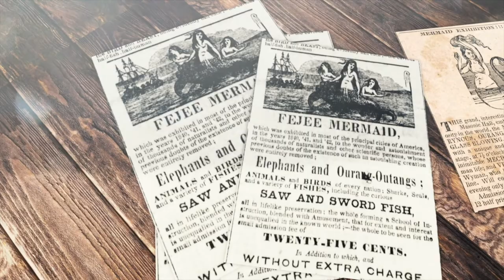The Fiji Mermaid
The Fiji Mermaid was supposedly caught off the coast of the Fiji Islands in the South Pacific. It was often described as hideous and ugly. It was a stuffed specimen, dried or mummified, Its skin was black and Simi translucent. It was around 3 feet long and was posed in an awkward stance. Its mouth was open, its tail turned over, and its arms thrown in the air, giving it the appearance of having died in great agony.

The Fiji Mermaid was instrumental in Barnum's success. Not only was it hugely popular, but it set the foundation for many of his later tactics for generating interest in his curiosities. So, what exactly is it?

Well, a CT scan of the mermaid on display at Harvard University's Peabody Museum reveals it is made up of wire armature, paper mâché, bone fragments and fish scales.

You can find out more about where I bought my Fiji Mermaid from by visiting 'All Steamed Up' here;